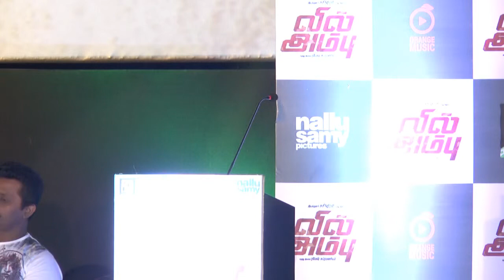Director Suseenthiran speaks at Vil Ambu Audio Launch